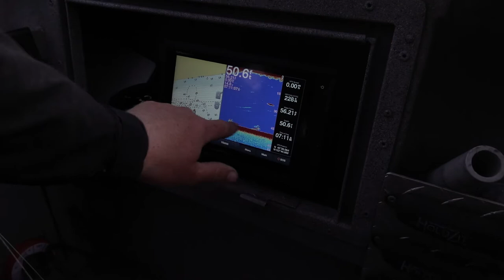INSANE OVERSIZED STURGEON FISHING!! OVER 150 POUNDS!! PORTLAND DAY 2!!!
Our second day in Portland, we took a guided fishing trip for oversized sturgeon and it was CRAZY!! We had 4 hours of NON STOP fishing of beasts that were over 6 ft. LONG!!! Follow along and watch our fishing adventures.